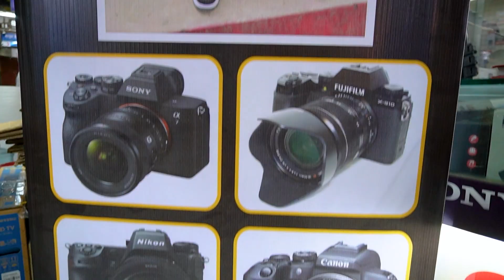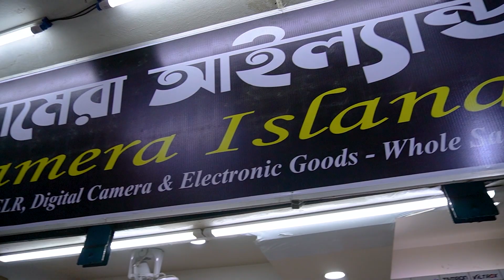দুবাই সিঙ্গাপুর থেকে😱মাত্র ১২ হাজার টাকায় ক্যামেরা কিনুন📷Used DSLR Price in BD 2023🔥Second Hand DSLR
দুবাই সিঙ্গাপুর থেকে😱 মাত্র ১২ হাজার টাকায় ক্যামেরা কিনুন 📷 Used DSLR Price in Bangladesh 2023

Shop Name : ক্যামেরা আইল্যান্ড
Address : 24,New Super Baitul Mukkaram Market, Gulistan, Dhaka-1000

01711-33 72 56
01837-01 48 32